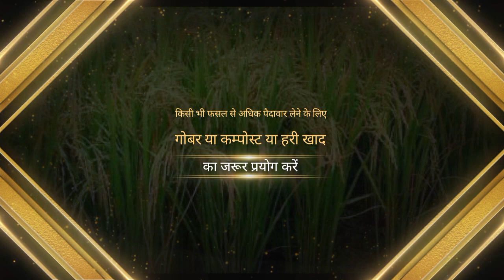धान की फसल में खेत तैयारी के बाद/रोपाई से पहले क्या डालें/इस Formule से करें उर्वरकों का प्रयोग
किसानों की गरीबी मिटा देने वाली/धान की No 1 दो वैराइटी पैदावार 84 कुंटल/धान की खेती/dhan ki kheti
dhan ki best varaiety
mote dhan ki varaiety
hybrid dhan ki varaiety
dhan ki top 5 varaiety
best dhan seeds
best paddy seeds
best hybrid paddy seeds in india
dhan ki sabse achii varaiety
top hybrid paddy seed
paddy farming
dhan ki top varaiety
dhan ki sbse best varaiety
basmati dhan ki top varaiety
top basmati dhan ki varaiety
dhan ki sabse best varaiety 2024
dhaan ki top 5 varaiety
dhan ki new varaiety 2024
dhan ki top 3 varaiety
dhan ki varaiety
dhaan ki kheti
dhan ki top 3 kism
बासमती धान की No.1 वैराइटी/2024 में मचाएगी तहेलका/धान की खेती/dhan ki kheti/paddy farming
pusa 834
बासमती धान की no.1 वैराइटी
basmati dhan ki no.1 varaiety
syngenta new insecticide
syngenta insecticide products
syngenta insecticide product list
syngenta pesticides product list
Top 10 paddy seeds
agriculture india hybrid seeds
syngenta paddy seeds
advanta paddy seeds
paddy seed treatment
syngenta seed treatment products
seed treatment insecticide
hybrid paddy seed
paddy insecticide
paddy cultivation
best basmati seeds in india
best basmati paddy seeds
basmati seed variety
last dose fertilizer in paddy
dhan ki best variety 2023
hybrid dhan ki variety 2023
paddy variety 2023
vnr 2111 paddy seed
best hybrid paddy seed in punjab